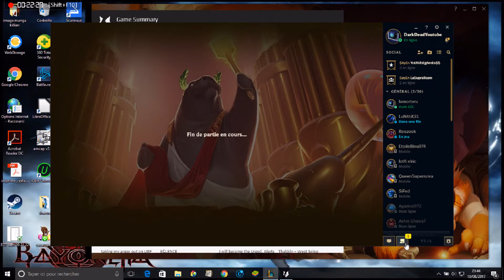LoL: GAME EN URF AVEC LA MAP ARCADE SA CES CLASSE x)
GAME EN URF AVEC MON BRO